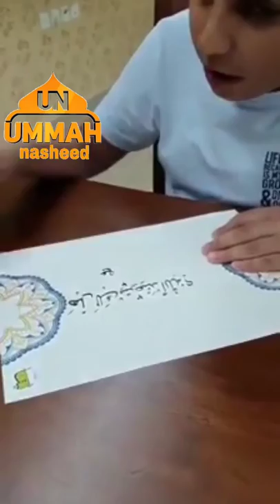2020 Emotional nasheed,, ummah nasheed.. ummah network